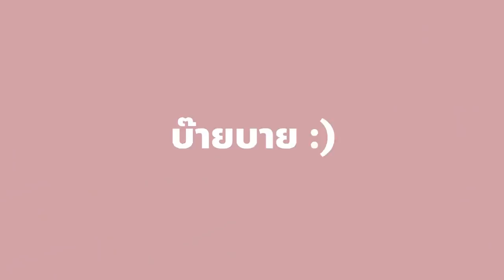เห้ย! ลองกินแซลมอนปลอม VS แซลมอนจริง.. ตามกระแสโซเชียล รสชาติ.. มาก 🥴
มาลองกันให้ทุกคนรู้กันไปเลย
ว่าปลาแซลมอนจริง กับ ปลาแซลมอนปลอม
มันจะเหมือนกันจริงไหม อร่อยไหม ลอง!!